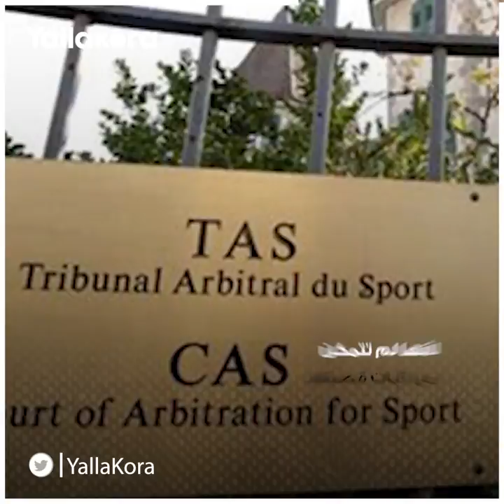الدراما تتواصل في طوكيو.. محاولة اختطاف عداءة بيلاروسية